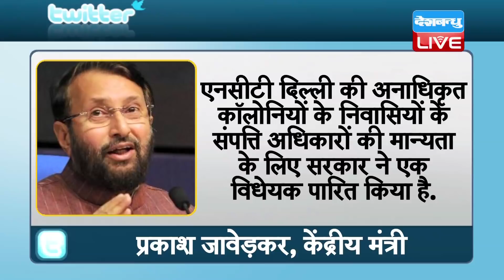दिल्ली की सत्ता में किसकी होगी वापसी ? अनाधिकृत कॉलोनियों पर BJP-AAPमें ठनी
देश की राजधानी दिल्ली का तापमान भले ही नीचे जा रहा हो,..लेकिन सियासी गलियारे का तापमान लगातार चढ़ता जा रहा है. अागामी दिल्ली विधानसभा चुनाव के मद्देनजर सियासी दलों के बीच आरोप-प्रत्यारोप का सिलसिला जारी है...खासतौर से अनधिकृत कॉलोनियों को लेकर सत्तारुढ़ आम आदमी पार्टी और बीजेपी में ज़ुबानी लड़ाई तेज हो गई है।